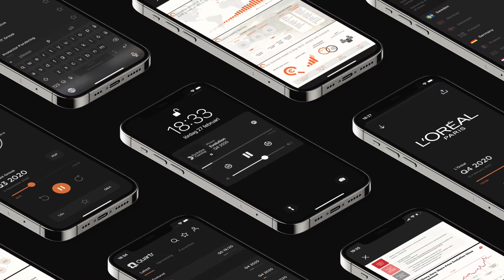Vonheim #135 | Jon Hindar | Energy Future, El-Cars, Seafood, Salmon, Investing, Leadership Lessons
Jon Hindar has over 40 years experience from industrial sectors like biotech, solar energy, aquaculture and investment banking.
In this episode you learn more about Jon’s journey, and how he ended up taking part as CEO and Chair in so many great companies. We also cover energy, seafood, private equity, finance and how to create and run a great board inside a company.

Christopher Vonheim is a Norwegian entrepreneur focused on consulting, investments and media. I hope you enjoy this specialized content on business, ocean and investment, and help us make this channel the best way to consume ideas, models, and stories that can help fuel the next start-ups, companies, entrepreneurs, leaders and top performers.